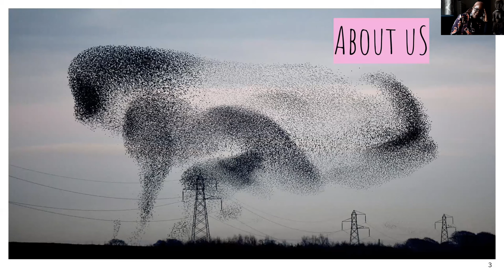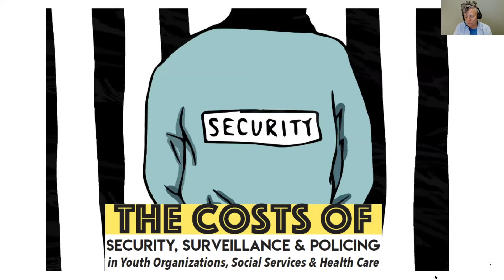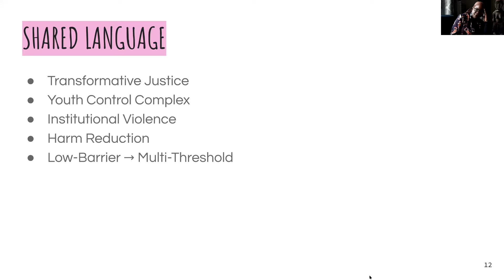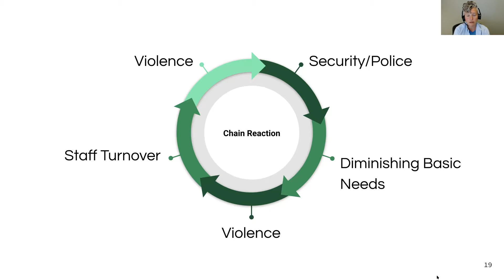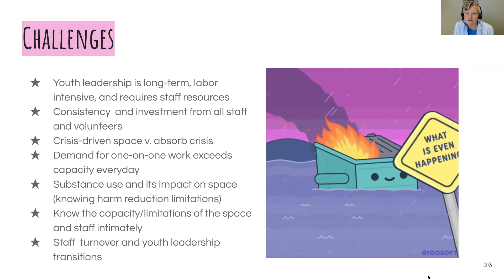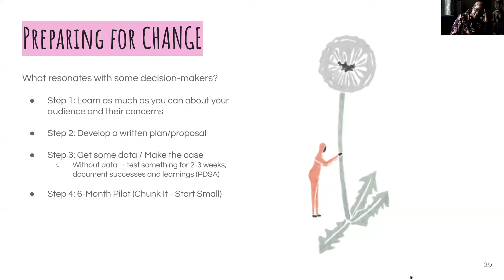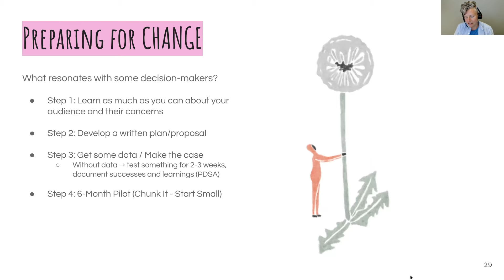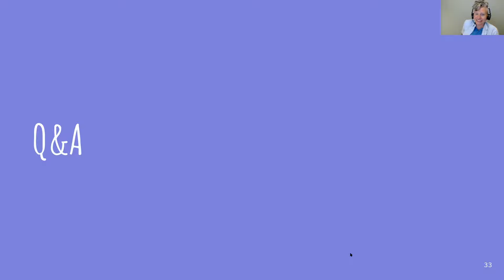Whose Security Is It Anyway?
Join veteran youth workers & advocates Lara Brooks and Mariame Kaba for a presentation on their toolkit "Whose Security is Anyway?"

This resource explores a neglected area of focus in the marginalization and criminalization of young people: the non-profit industrial complex. Heightened racialized surveillance and increasing state violence, particularly against BIPOC individuals, has also led to increased collusion and reliance on law enforcement within these spaces.

Lara Brooks(she/they) has worked with young people experiencing homelessness, survivors of violence, and queer and trans communities since 200. Lara is the current Chief Program Officer at the San Francisco AIDS Foundation, and the former director of the Broadway Youth Center (BYC) in Chicago where they worked for nearly a decade. At BYC, Lara supported drop-in services, facilitated support groups for youth experiencing homelessness, and expanded programming to help link thousands of young people each year with services and opportunities like resource advocacy, counseling, medical care, GED tutoring, basic needs, and youth-led leadership programs. Lara specializes in the fields of harm reduction, trauma-informed systems of care, organizational program design and development, community accountability, and intimate partner violence.

Mariame Kaba is an organizer, educator and curator who is active in movements for racial, gender, and transformative justice. She is the founder and director of Project NIA, a grassroots abolitionist organization with a vision to end youth incarceration, and has co-founded multiple organizations and projects over the years, including Survived and Punished, the Just Practice Collaborative, and Interrupting Criminalization. Mariame co-authored the guidebook “Lifting As They Climbed” in 2017, and in 2019 she published her first children’s book, “Missing Daddy.”